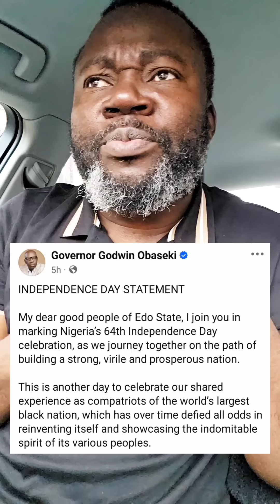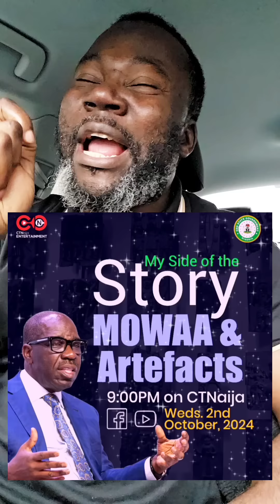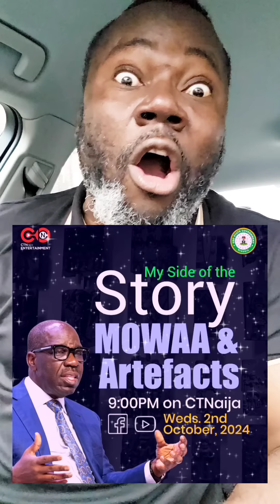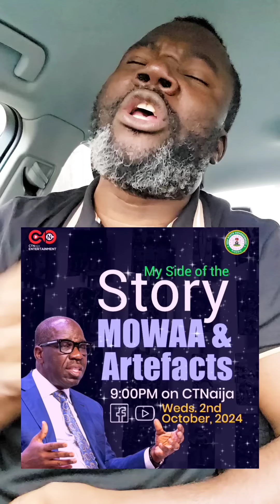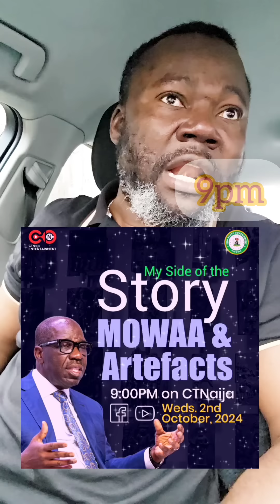Shaibu boys vs nomolest Boys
Edo 2024 Update